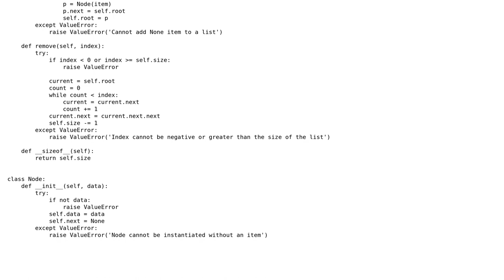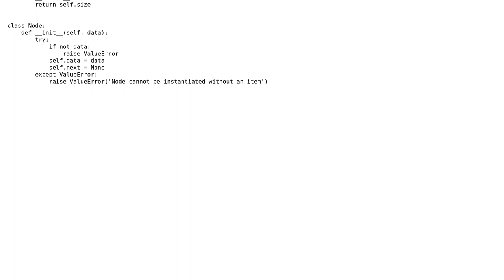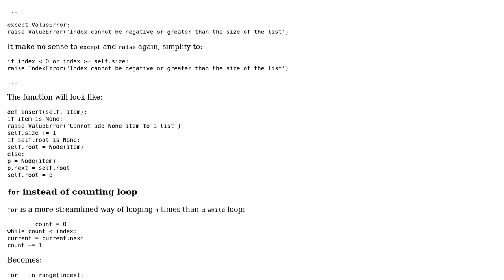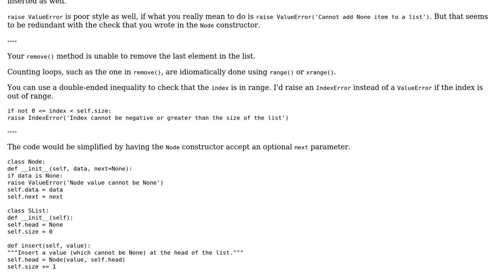Code Review: Python implementation of a singly linked list (2 Solutions!!)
Code Review: Python implementation of a singly linked list

With thanks & praise to God, and with thanks to the many people who have made this project possible! | Content (except music & images) licensed under CC BY-SA | Music | Images & others | With thanks to user Stacker user Jamal user Caridorc user 200_success and the Stack Exchange Network Trademarks are property of their respective owners. You are responsible for your own actions.